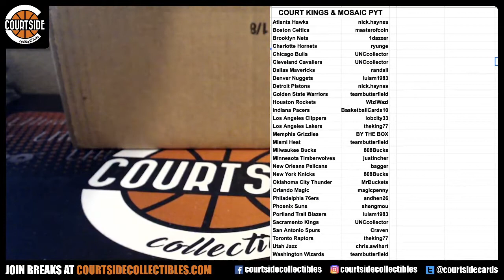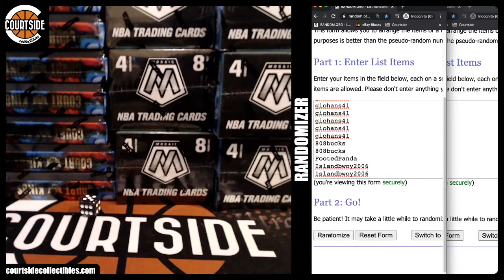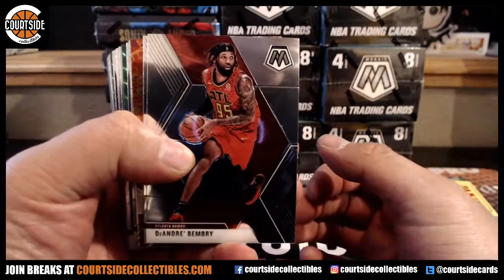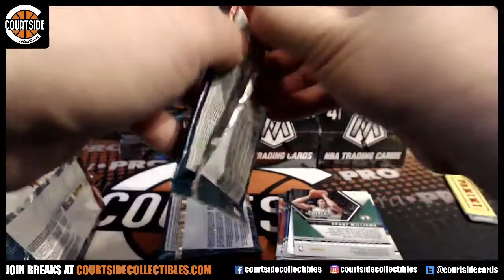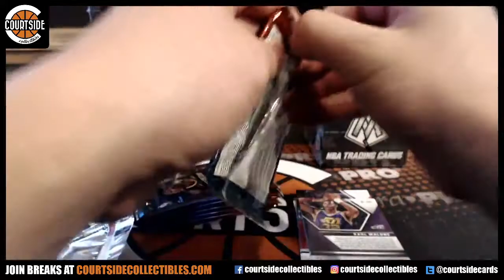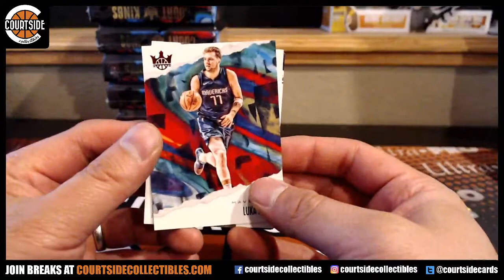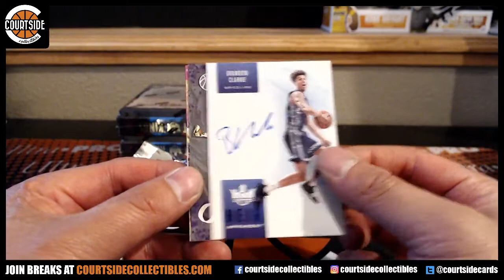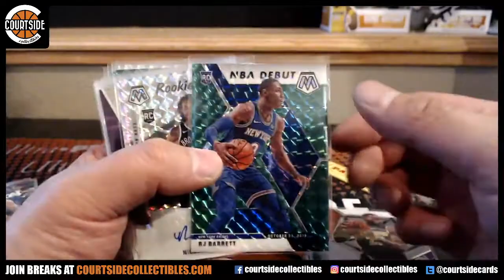2019-20 Panini Court Kings & Mosaic Blasters Basketball 18-Box Combo Pick Your Team Break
Group break on June 12, 2020 for 2019-20 Panini Court Kings & Mosaic Blasters Basketball 18-Box Combo Pick Your Team Break.